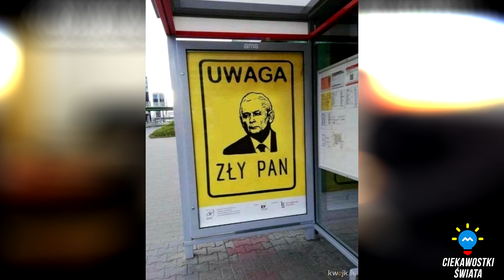MEMY O JAROSŁAWIE KACZYŃSKIM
PAMIĘTAJ O ZOSTAWIENIU ŁAPY W GÓRĘ POD FILMEM !!!
ABY NIE PRZEGAPIĆ WIĘCEJ FILMÓW !